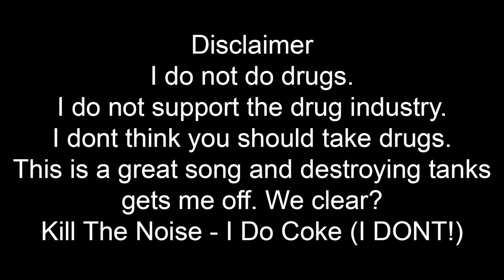INSANE GERMAN TANK COMMANDER - RobZ Realism Mod Gameplay